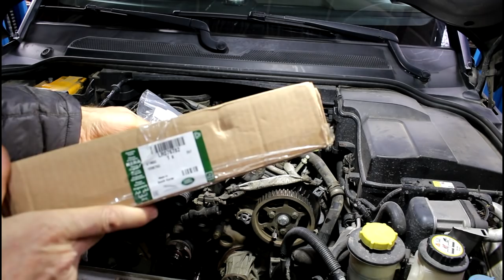Замена маслонасоса и ремня ГРМ 3часть Land Rover Discovery 3 Ленд Ровер Дискавери 3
Насос масляный  LR076782
сальник  1102415
ремень ГРМ и натяжной ролик  LR016655
ролик ремня ГРМ обводной  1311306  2шт